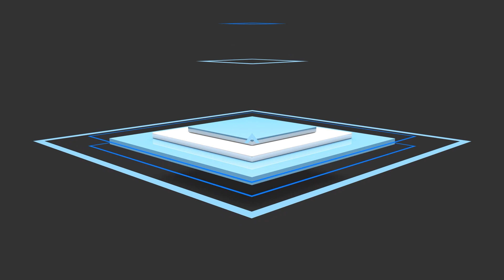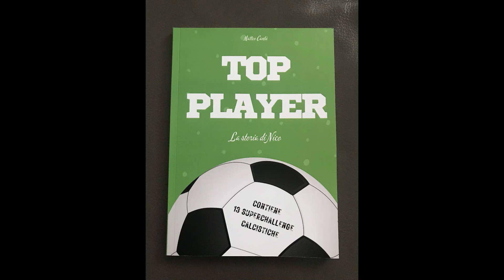2023-02-14 - San Valentino al Top!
Tutta l'Ascot minuto per minuto.
tutto quello che c'è da saper sulla nostra settimana sportiva!